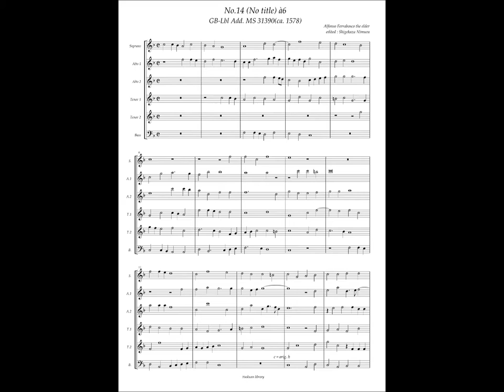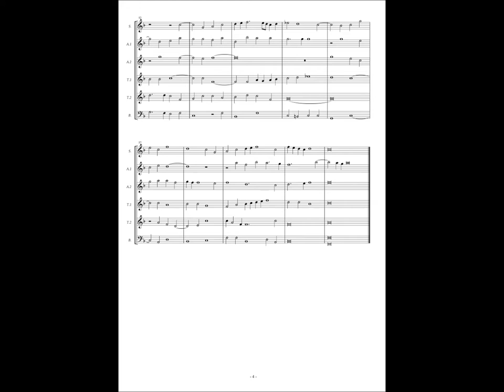GB-Lbl Add. MS 31390, No.14, Alfonso Ferrabosco the elder, No Title à6